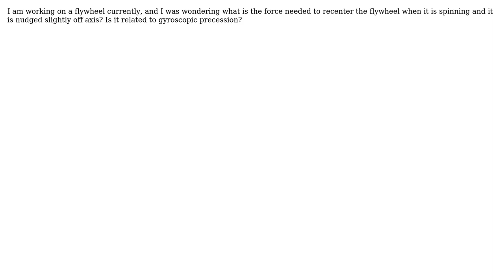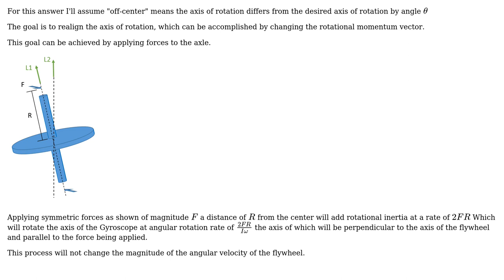Engineering: Calculate Forces on a Flywheel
With thanks & praise to God, and with thanks to the many people who have made this project possible! | Content (except music & images) licensed under CC BY-SA | Music | Images & others | With thanks to user user1586 user Sean user Rick and the Stack Exchange Network Trademarks are property of their respective owners. You are responsible for your own actions.